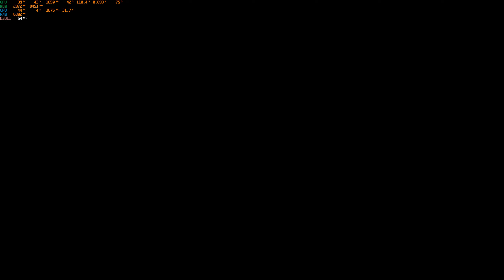ATS 1.49 - ✪ ULTRA REALISTIC RESHADE | Gameplay|4K 60FPS 09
config Pc: r5 5600x
rtx 2080 super
16giga ddr4 3600
2560*1440